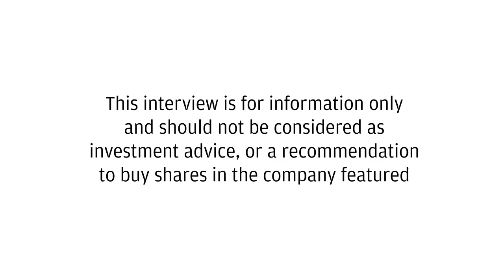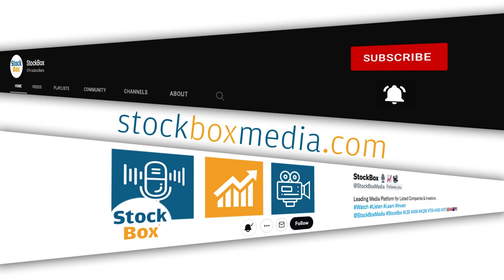Research Talks - Metals One met1, Beeks Fin.cloud bks, ADF Facilities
00:00 - Introduction
02:27 - Metals One
14:25 - Beeks Fin.cloud
22:44 - Facilities By ADF